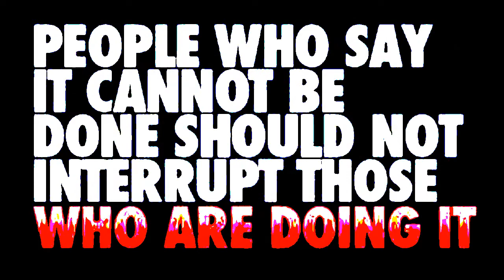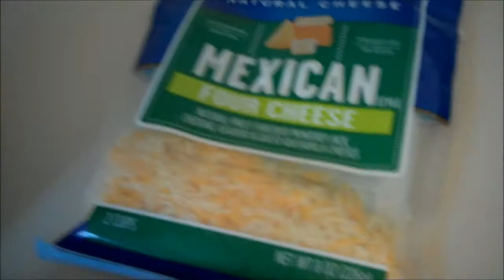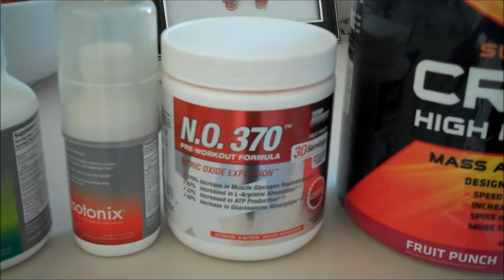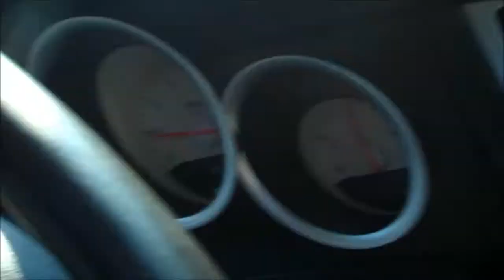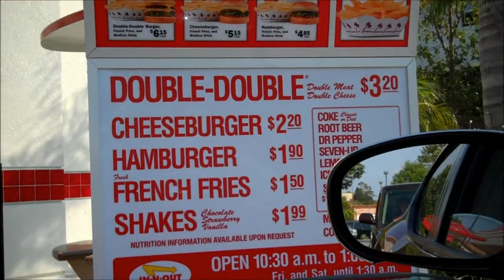7 Day Cleanse: Day 4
Made it  through another day on that cleanse!! It is really getting to my stomach. I'm hitting the bathroom on the regular like crazy. I wont be doing any weight training tomorrow due to the cleanse lol!!

SUPPORT THE MOVEMENT!! OUR CHANNEL IS GROWING!!